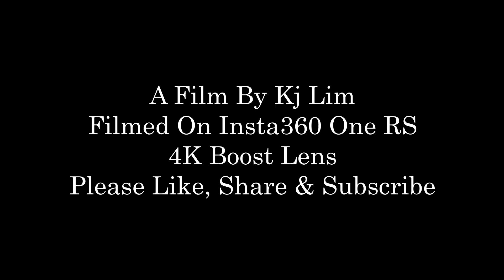Circular Quay & Barangaroo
Circular Quay & Barangaroo by Sydney Ferry

Sydney after days of rain. Finally the sun came out to play.